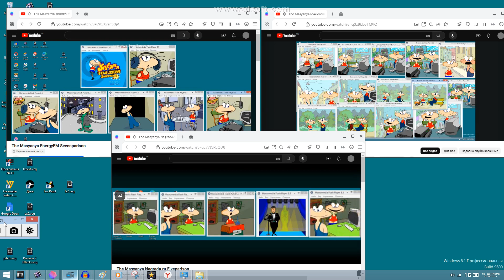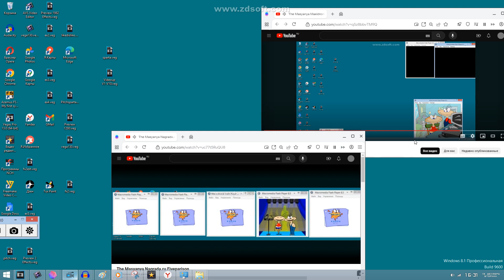Masyanya Clips 26-parison